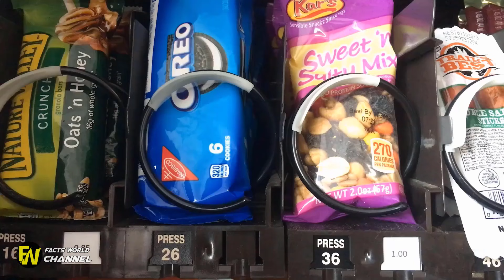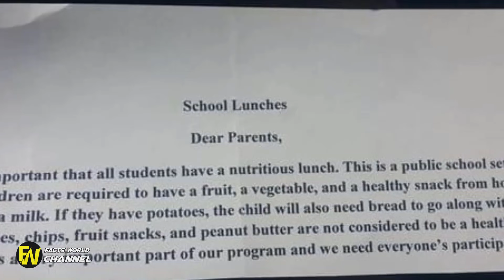Educator Refuses To Let Girl Eat 'Poor' Lunch, Mom Steps In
Educator Refuses To Let Girl Eat 'Poor' Lunch, Mom Steps In. Sparking Outrage. A seemingly insignificant incident at a Colorado school has ignited a powder keg of controversy and sparked a much-heated debate between. Teacher Refuses To Let Girl Eat 'Poor' Lunch, Mom Steps In. controversy and sparked a much-heated debate between teachers and parents.

Teacher Refuses To Let Girl Eat ‘Poor’ Lunch, Mom Steps In and Does This. A mother says an elementary school teacher her 5-year-old daughter, when her daughter told. A Mom outraged after teacher throws son’s school lunch snack away in front of entire class.